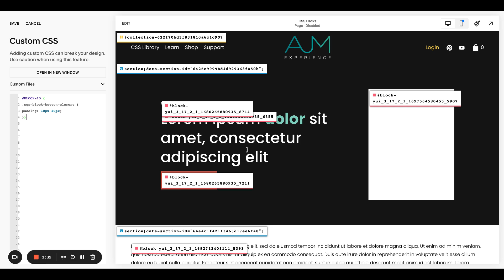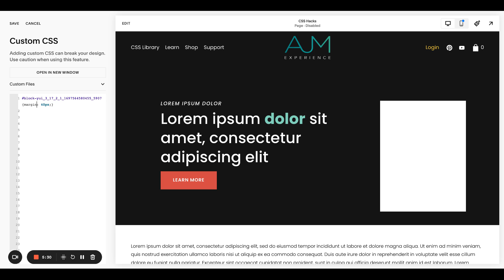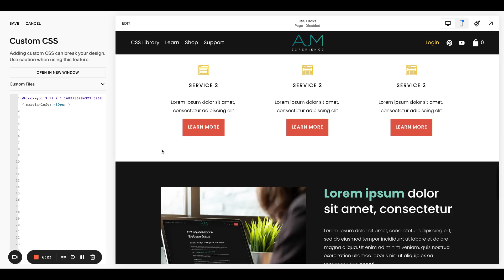Padding and Margin in Squarespace CSS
Confused about the difference between padding and margin? Not sure how to use them in CSS? Let us clear things up and show you how to customize each with CSS on Squarespace.

*Visit the original post to get the CSS!*

🖥️ Save hours of wireframing and mobile optimization with our Layout Templates

My name is Amanda Jones McNay and I am a Squarespace web designer and CSS nerd. I have designed well over 100 different Squarespace sites for clients and have used custom CSS code in every one of them. My site is dedicated to helping all CSS designers to perfect their craft and create cool sh!t.